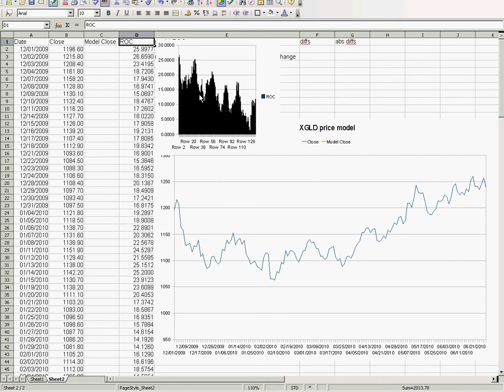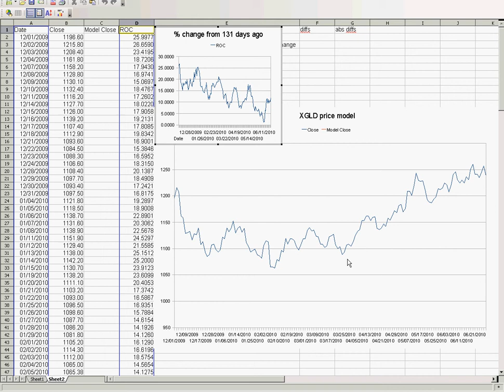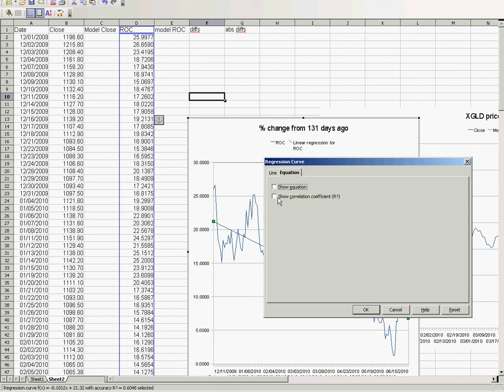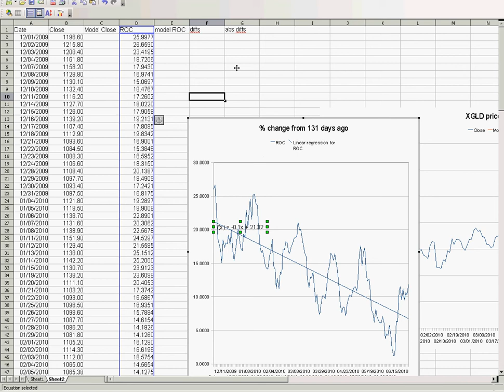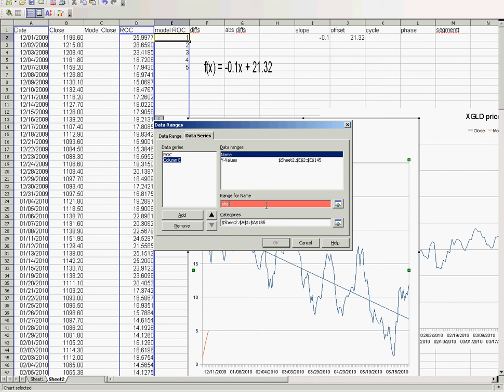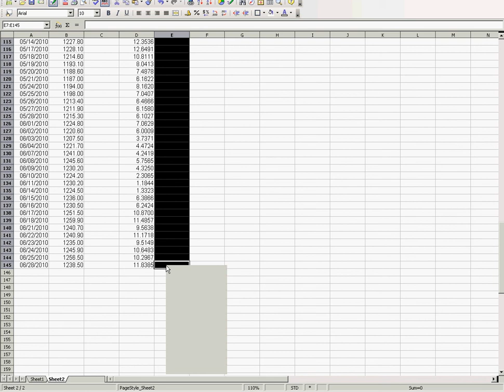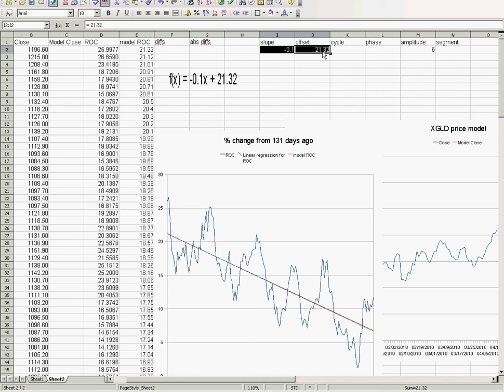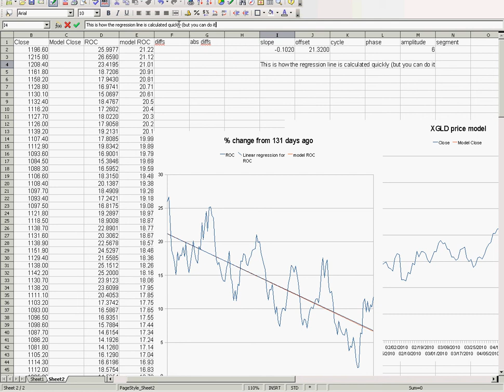gold price model part 4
This video illustrates the clearly non-random % gains over 131 days of a moving window, the rate of change % graph, and how to find the linear regression equation that is a best-fit. Because the data moves around the line in a sine wave that is the next model refinement to get highly accurate models. For now you see the beginning stages of setting up the spreadsheet in scalc (open office)